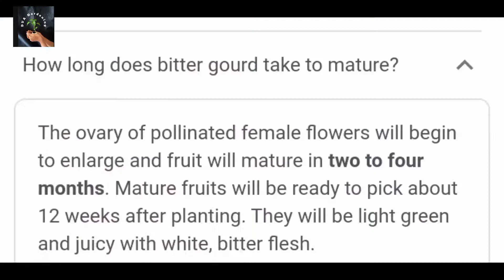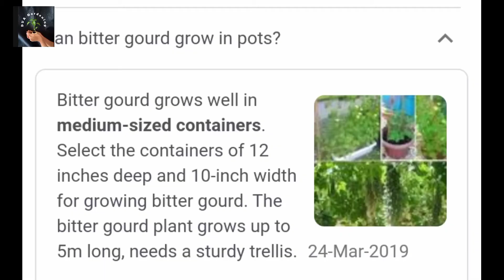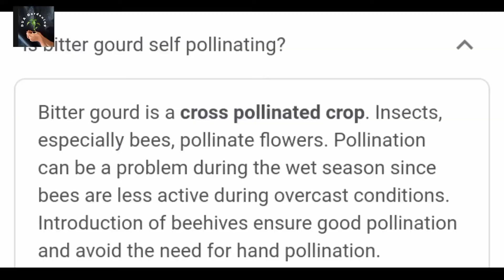How To Grow Karela At Home | How To Grow Bitter Gourd/Bitter Melon From Seeds At Home(Urdu/ Hindi)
grow bitter melon at home
how to grow bitter melon
bitter melon fruit
bitter melon
tips on growing bitter melon
recycling plastic
fresh vegetable
beautiful pots
beautiful flowers
kitchen waste
For beginners
Bitter Melon
Fastest Way To Grow Bitter Gourd From Seeds
Recycle paint bucket and kitchen garbage to grow bitter melon at home How to Grow Bitter Melon From Seeds Complete Tutorial On Bitter gourds /Grow Organic Bitter Gourds On Vertical Trellis In Grow Bag & Pot
Grow Bitter Melon to get More Fruits Than Usual
How to grow bitter melon with seeds easily for beginners
how to grow bitter gourd
Growing Bitter Gourd in Pots, how to grow bitter gourd from seeds
Grow Karela
diy garden
melon
easily for beginners
gardening tips
How to grow bitter melon with seeds bitter melon from seeds
garden ideas
garden
diy
grow bitter melon
gardening
how to grow bitter melon for beginners How to grow Bitter gourd in pots
bitter gourd
bitter melon
Grow Bitter Gourd at home
growing karela plant at home
grow bitter gourd from seed
bitter gourd
Garden